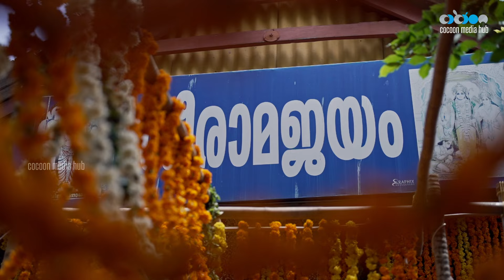Thiruvilwamala Vilwadrinatha Temple Niramala 2022 | വില്വാദ്രിനാഥ ക്ഷേത്രം നിറമാല മഹോത്സവം 2022